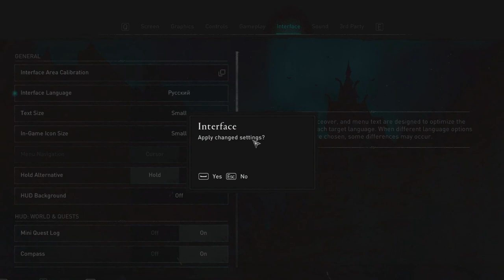Assassin's Creed Valhalla Part # 2 PASSAGE OF THE STORY!!!